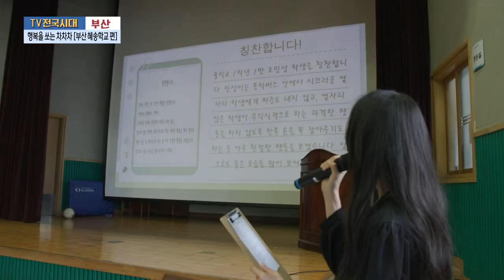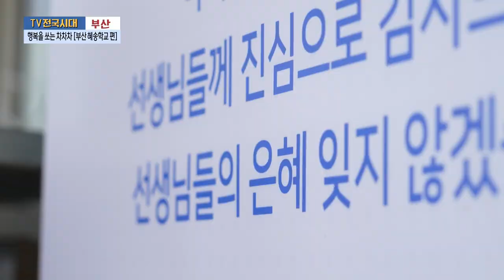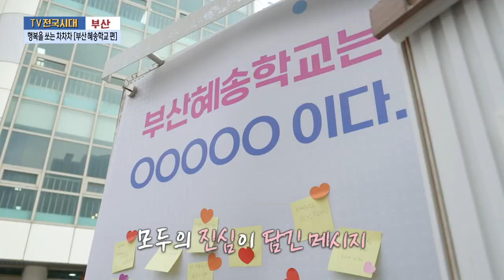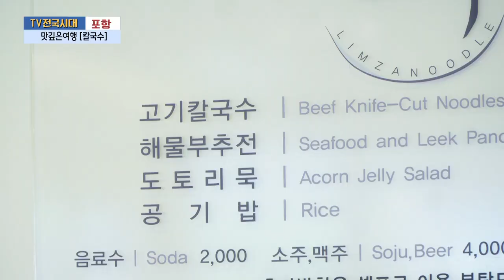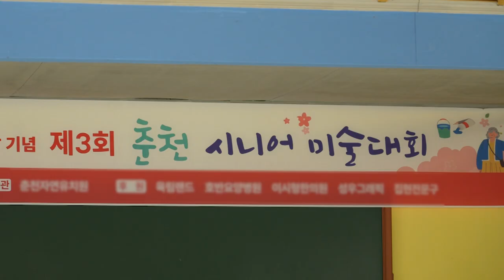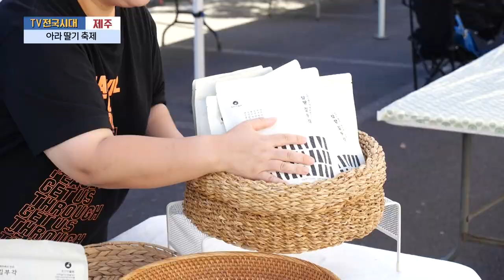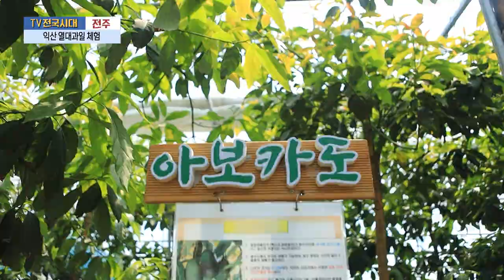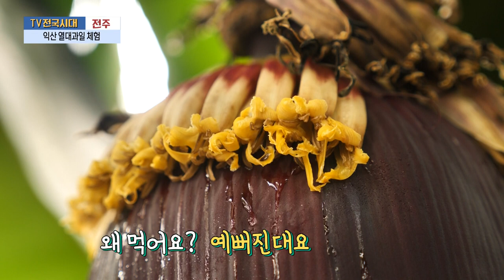[TV전국시대] 5월23일(목) 전체방송 다시보기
5월23일(목)

부산-행복을 쏘는 차차차 부산 혜송학교 편
포항-맛깊은여행 칼국수
춘천-시니어미술대회
제주-아라딸기축제
전주-익산 열대과일 체험